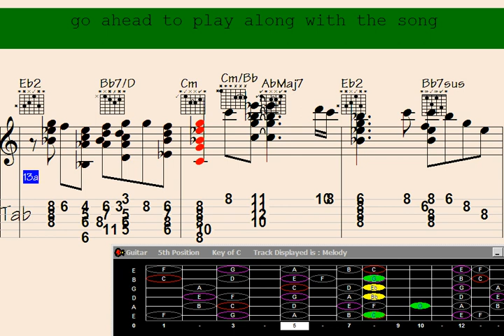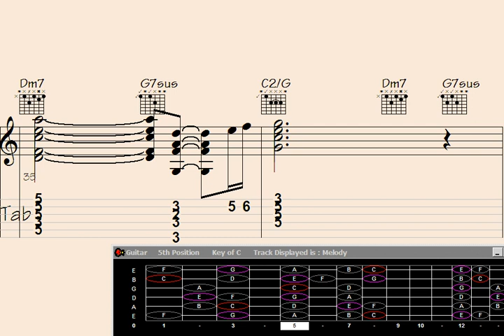✴Franz Schubert Inspires with Guitar Chord Melody: Bleak Thrill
"Discover a breathtaking fusion of classical and contemporary as this incredible guitarist presents 'Bleak Thrill,' a mesmerizing composition inspired by the timeless melodies of Franz Schubert. Prepare to be captivated by the ethereal beauty of intricate guitar chord melodies that effortlessly transport you to a realm of melancholic enchantment. Immerse yourself in this spellbinding musical journey that seamlessly bridges the gap between the old and the new, leaving you in awe of the boundless creativity that resonates in every note."